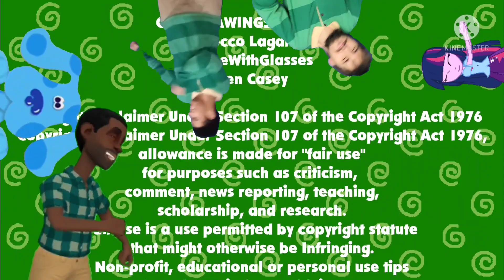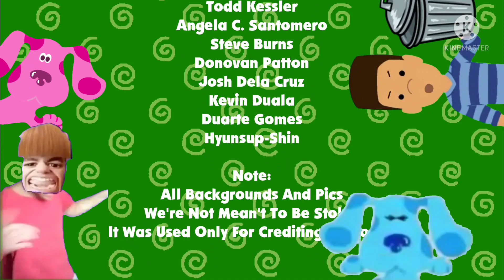Blue's Clues & Tyrone: Skidooing Series: (Episode 113: Jada Cooper's Room)